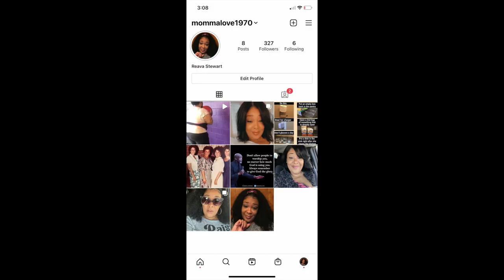MY JOURNEY AND MORE